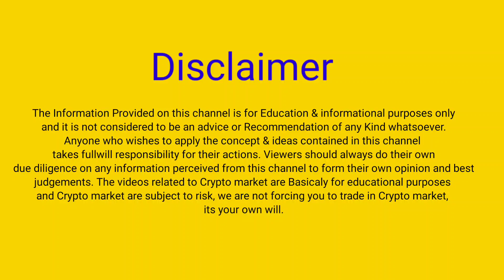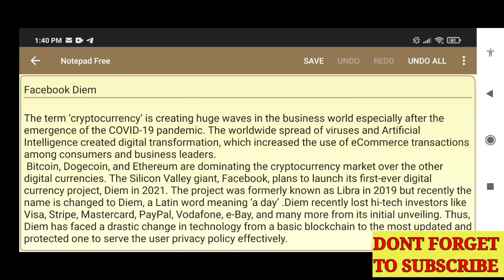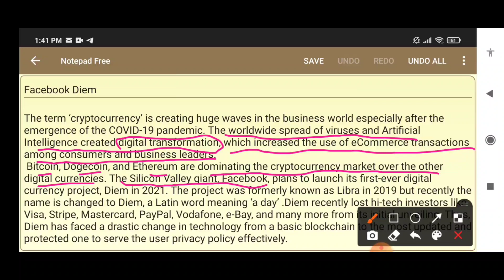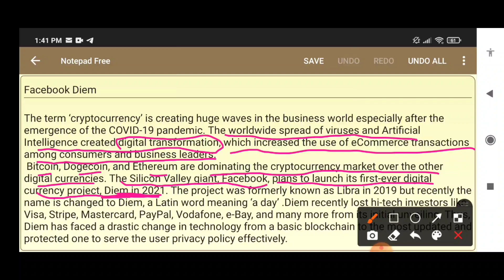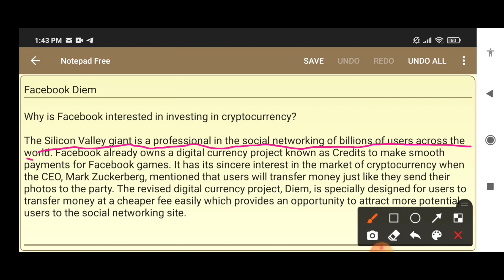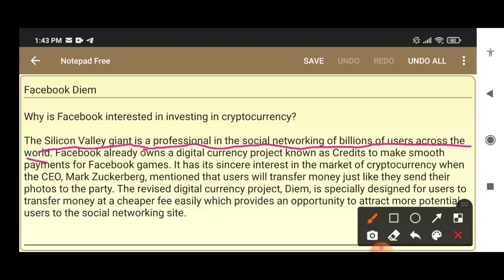Facebook cryptocurrency launching soon | Mark Zuckerberg behind it